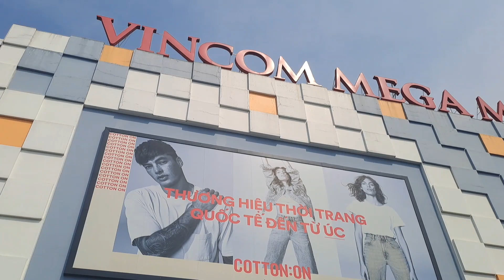Review khu trung tâm thảo điền